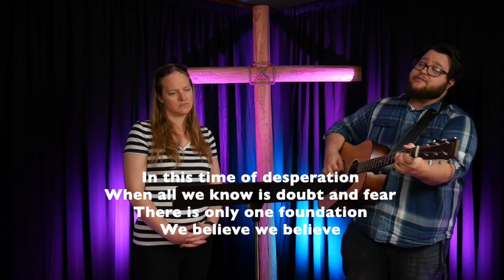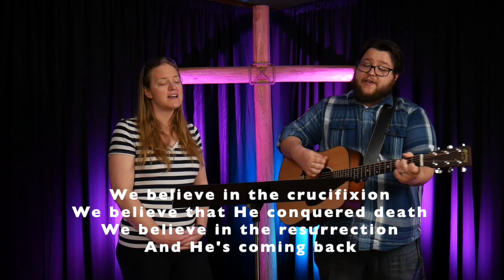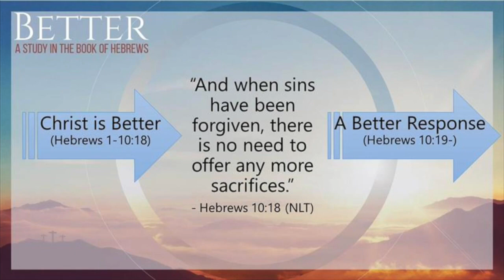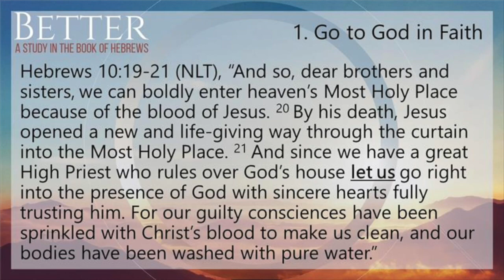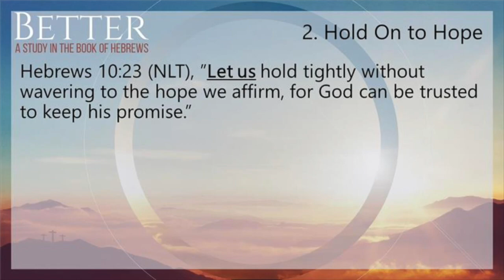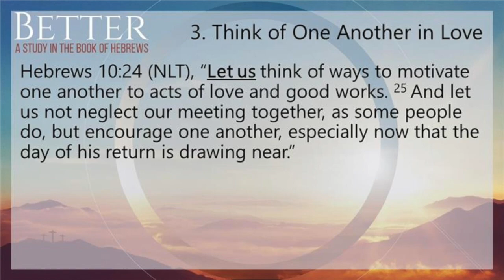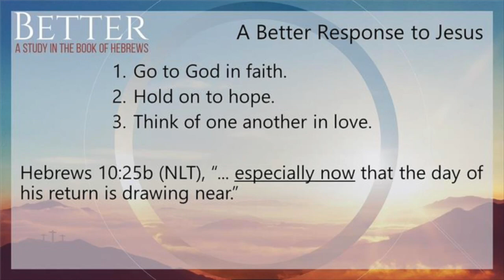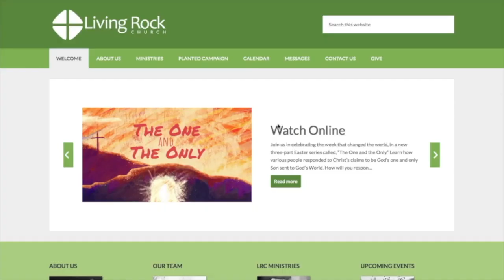A Better Response to Jesus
Thanks for tuning into Living Rock Church's online experience!